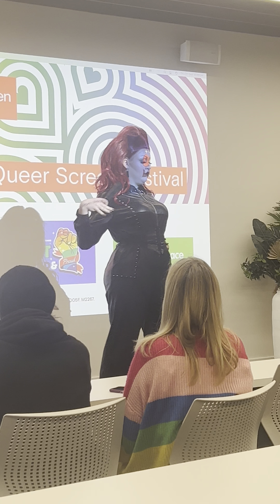Queer Screen Film Festival | Planchette Performance | Priscilla Queen of the Desert Tribute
Planchette performing at Charles Sturt University Port Macquarie for the Queer Screen Film Festival